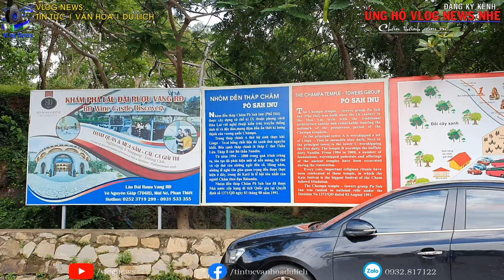Tham quan tháp Chăm Po Sah Inư | Du lịch Bình Thuận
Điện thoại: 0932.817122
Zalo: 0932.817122